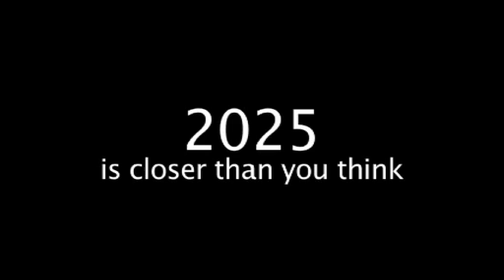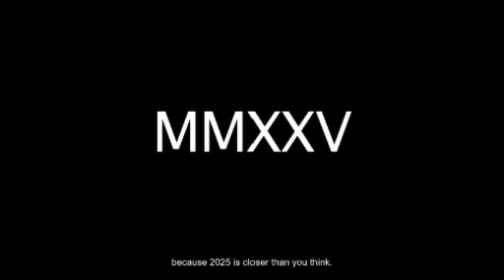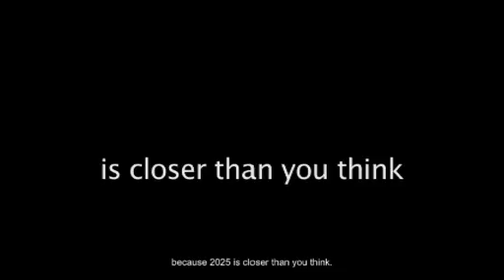2025 is closer than you think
This video, produced by the Joint Planning and Development Office (JPDO), describes what kind of work each of its research partners, including NASA, is doing to help build a new air transportation system for the United States by 2025.